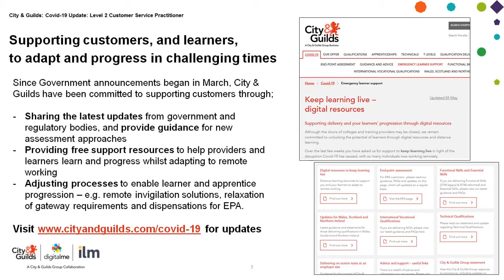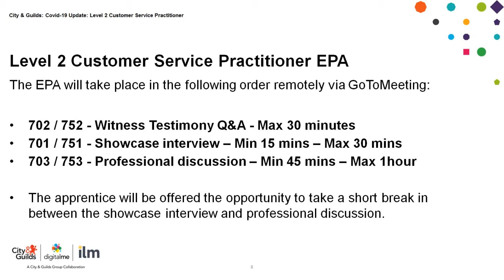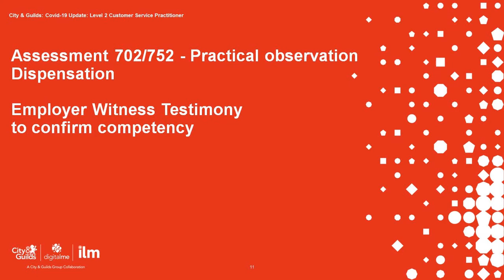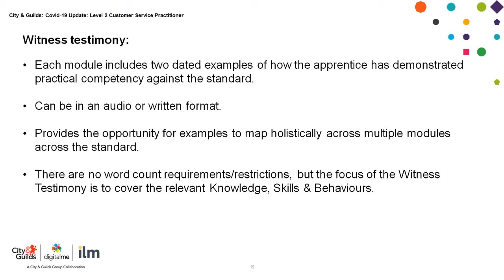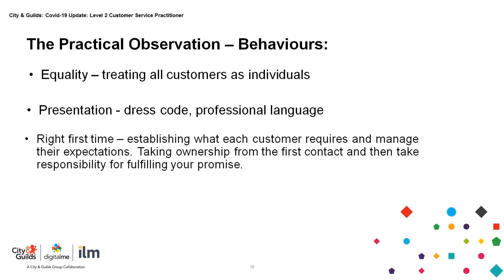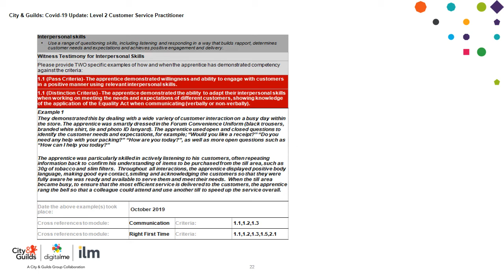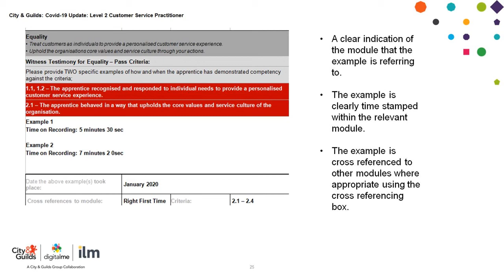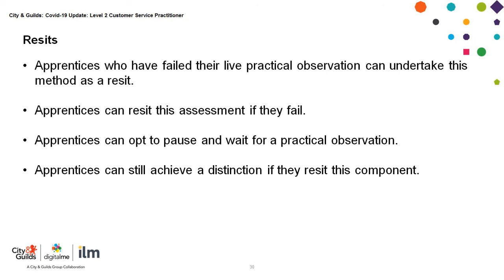Customer Service Practitioner Apprenticeship Dispensation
Note: customer services number - 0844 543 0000

We have produced this video to accompany the guidance document which we hope will help provide additional support for employers in order to complete the witness testimony form. IfATE have now approved the Witness Testimony which will to replace the face to face observation during Covid-19.